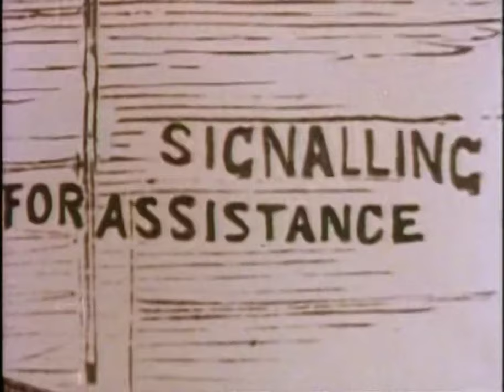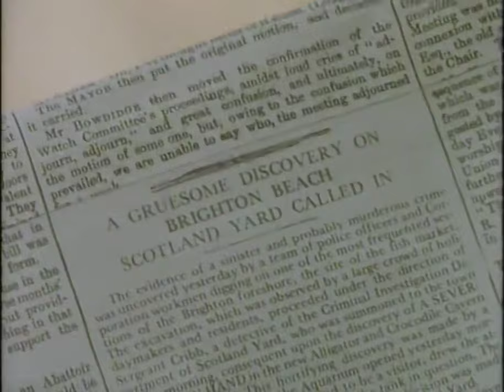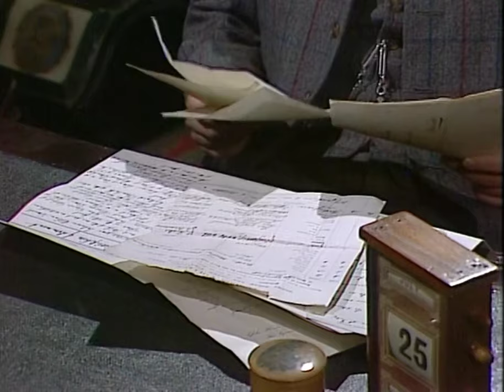Cribb Series 2 Episode 1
Mad Hatter's Holiday
After a severed hand is discovered, Cribb travels down to the seaside town of Brighton. His first task is to discover the victim’s identity with the assistance of an eccentric holiday-maker with a tale of a missing woman. It features Derek Fowlds, Fenella Fielding, Conrad Phillips, and George Lee.

Cribb (Sergeant Cribb in North America) is a television police drama that debuted in 1979 as a 90-minute TV film from Granada Television in the United Kingdom. Later, thirteen 50-minute episodes were produced, which ran from 1980 to 1981.

Adapted from Peter Lovesey's Sergeant Cribb historical mystery novels and set in Victorian London around the time of the Jack the Ripper murders in 1888, Alan Dobie starred as the tough Detective Sergeant who worked for the newly formed Criminal Investigation Department (CID), determined to remove crime from the streets of London using the latest detection methods.

The series portrayed life in Victorian England, and the programmes included many actual historical events, such as the publication of Jerome K. Jerome's Three Men in a Boat and the sale of London Zoo's famous elephant, Jumbo, to Barnum and Bailey's Circus. The stories included issues such as bare-knuckle prizefighting, spiritualism and Irish terrorism. Assisting Cribb was Detective Constable Thackery, played by William Simons. The 1979 pilot episode was entitled "Waxwork" and featured Carol Royle and Susie Blake. It was produced and directed by June Wyndham-Davies.